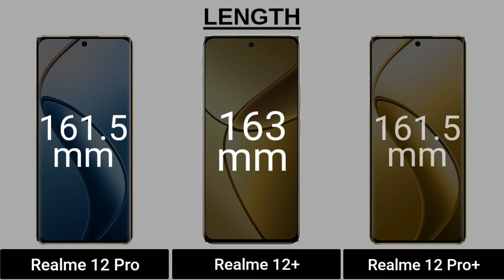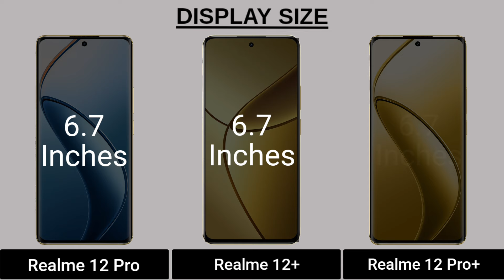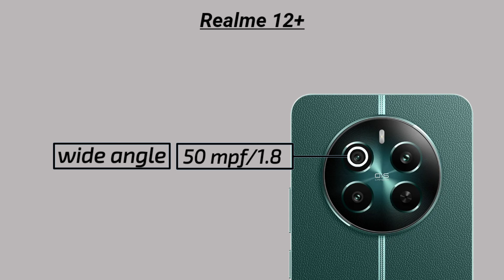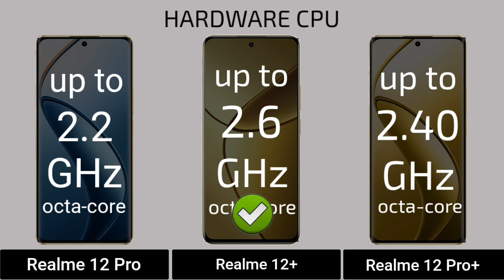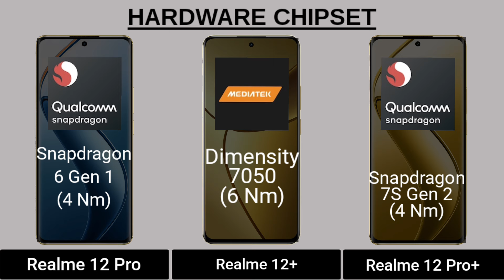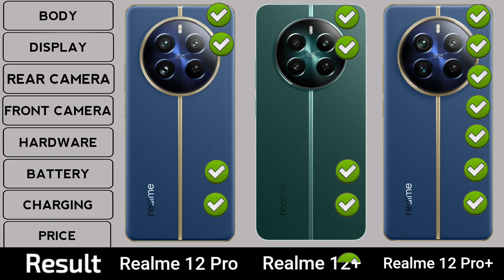Realme 12 Pro 5G Vs Realme 12+ 5G Vs Realme 12 Pro+ 5G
In this video you got all the specification of Realme 12 Pro 5G & Realme 12+ 5G & Realme 12 Pro+ 5G & choose you favourite one and tell in our comment session and don't forget to like and subscribe and click the bell icon for more updates...and share your friends thanks